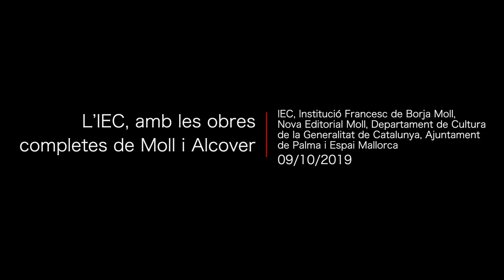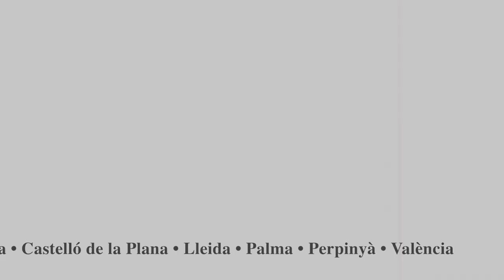L’IEC, amb les obres completes de Moll i Alcover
Acord de coedició de les obres completes i acte de donació del bust de Francesc de B. Moll a l’Institut d’Estudis Catalans (IEC).

Intervindran en l’acte: Joandomènec Ros, president de l’IEC; Francesc Homs, president de la Institució Francesc de B. Moll; Maria Pilar Perea, directora de les dues sèries d’obres completes de Moll i Alcover; Llorenç Carrió, regidor d’Educació i Publicacions de l’Ajuntament de Palma, i Antoni Mir, director de la Nova Editorial Moll.

També hi haurà una actuació musical amb peces inèdites de Baltasar Samper, amb la soprano Susanna Puig i amb Guillem Martí al piano. La presentació serà a càrrec del musicòleg Amadeu Corbera.

Organització: IEC, Institució Francesc de Borja Moll, Nova Editorial Moll, Departament de Cultura de la Generalitat de Catalunya, Ajuntament de Palma i Espai Mallorca

L'acte va tenir lloc el 9 d'octubre de 2019 a la Sala Prat de la Riba de l'IEC.